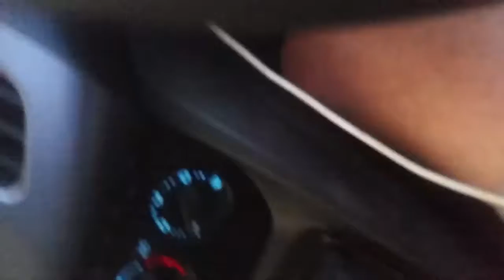Start time: 21 Jul 2018 08:40:01
End time: 21 Jul 2018 08:40:04
Type: Normal
File path: /storage/100D-085C/Android/data/com.hovans.autoguard/files/AutoGuard/2018_07_21_08_40_01.3gp
File size: 813 KBytes